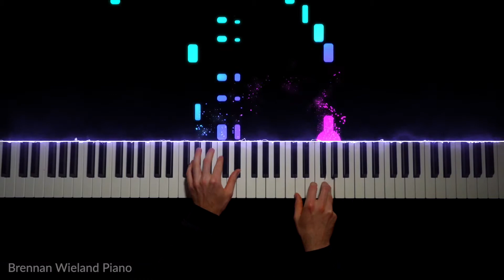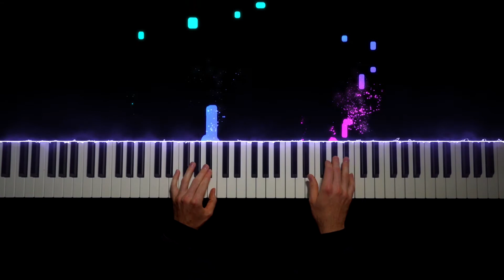Alexis Ffrench - Dreamland | Piano Cover by Brennan Wieland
Alexis Ffrench - Dreamland

My Equipment for Piano and Filmmaking:
🎹 Piano: Yamaha P125
🎹 Piano Software: Spectrasonics Keyscape
📹 Camera: Sony A7iii
📸 Lens: Zeiss f4 16-35